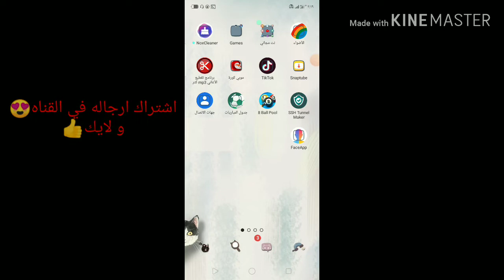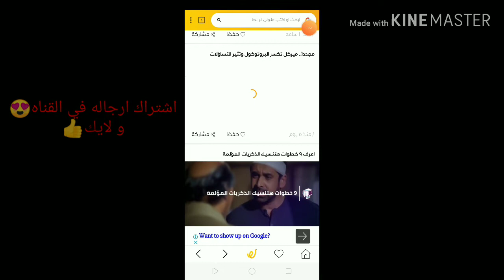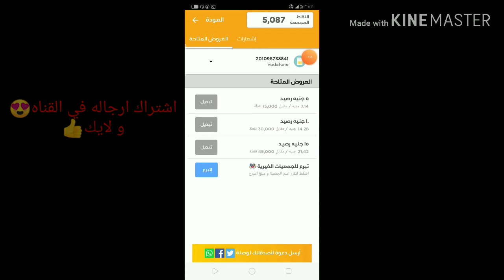عايزكم تجاوبوني علي السؤال اللي في الفيديو+ برنامج جديد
صلي علي النبي يا اللي اتفرجت علي الفيديو❤️
                     كلمات مفتاحيه
wasla bot
wasla hack
wasla browser
wasla 4
waslat
waslati
alaa
wasla تهكير
alaa ahmed
wala
wasla outsourcing
wasla browser hack
walabot
شرح تطبيق wasla
شرح برنامج wasla
تهكير تطبيق wasla
تهكير برنامج wasla
wasla 13
wasla 10
wasla 14
wasla 17
wasla 18
wasla 16
wasla 19
wasla 15
wasla festival 2019
wasla dubai 2019
wasla 2018
wasla 2017
wasla 20
wasla 28
wasla majmou3a 2 loghz 11
wasla loghz 21
wasteland 2
wasla 3
wasla majmou3a 4
wasla majmo3a 5
wasla 5
wasla 6
wasla jan 777
wasla majmou3a 7
wasla korat 9adam
wasla 9